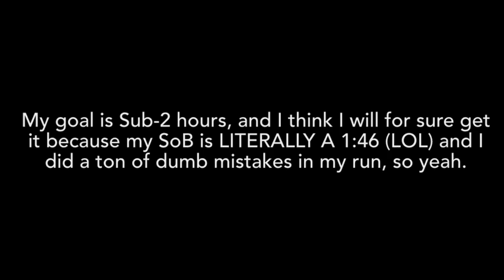End of 2022 Channel Update!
Song is Train Rush by @qumumusic the legend